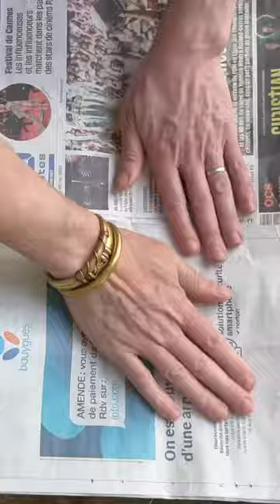Creating a Unique Texture: Mixed Media Tutorial with Only 3 Colors: Black, White, Gold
Unveil Spectacular Textures on your Abstract Art & Art Resin with a surprise twist 💙 DIY

Welcome to my YouTube tutorial, "Creating a Unique Texture with Fabric and Modeling Paste, featuring Crackling Effects." In this captivating Mixed Media Tutorial, we will be using only three colors: Black, White, and Gold.

Throughout the video, I will guide you step by step, providing a comprehensive walkthrough of the entire process. You'll have the opportunity to watch the full creation from start to finish, enabling you to work on your own artwork alongside my tutorial. You can even adjust the playback speed from normal to 0.25 if you prefer to paint while observing my techniques.

But that's not all! We'll take our artwork to the next level by incorporating the mesmerizing properties of Epodex resin mixed with black paint. This addition will bring depth and dimension to our piece, and we'll apply it using a pipette for precision.

Prepare to immerse yourself in the vast realm of mixed media and explore the boundless possibilities of texture and color. Together, let's embark on this artistic journey and unlock our creative potential!